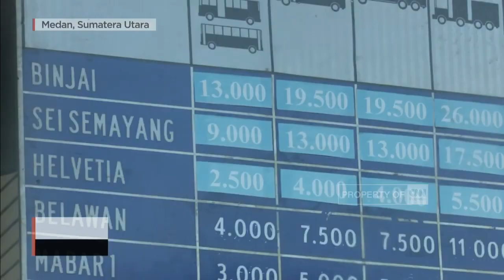Tol Medan-Binjai Seksi 1 Resmi Beroperasi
Jalan tol medan binjai seksi satu yang menghubungkan Helvetia - Marelan dan Tanjungmulia resmi beroperasi Kamis pagi. Dengan pengoperasian seksi satu ini maka ruas tol Medan - Binjai terintegrasi langsung dengan ruas tol Belmera atau Belawan - Medan - Tanjungmorawa, yang sudah lebih dahulu terhubung dengan ruas tol Medan - Kualanamu - Tebingtinggi.

Simpang susun Tanjungmulia, merupakan bagian dari pembangunan seksi satu ruas tol Medan binjai. Simpang susun ini menjadi pertemuan tiga koridor arteri primer yakni lintas dari dan ke arah amplas, kemudian dari dan ke arah pelabuhan Belawan serta arus lalu lintas dari dan ke arah Aceh.

Peresmian ditandai dengan pembukaan barier atau pembatas jalan oleh sejumlah pejabat hutama karya dan Jasa Marga.